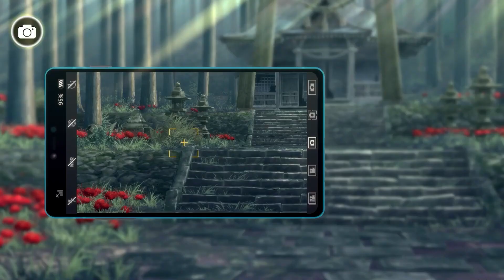Digimon Survive - Official Gameplay Trailer